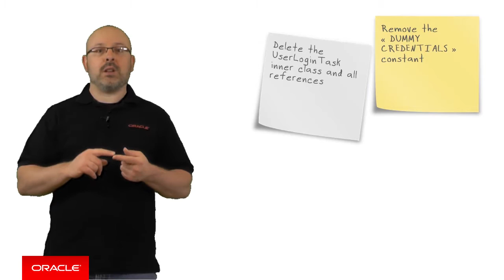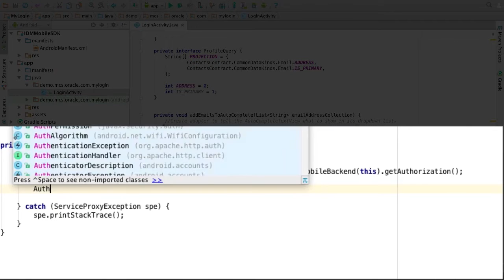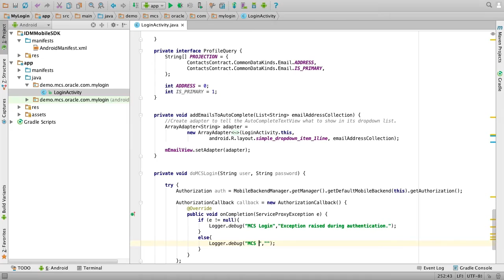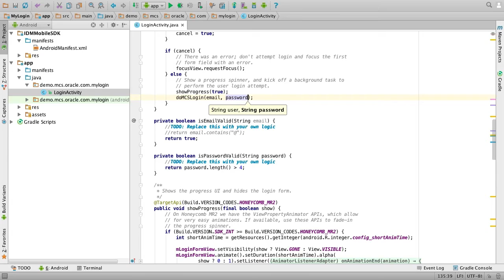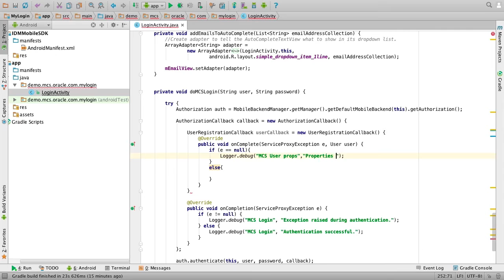MCS: 16. MCS Authentication using the Android Client SDK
In this Oracle Mobile Cloud Service episode you will discover how to implement authentication in a native Android app using the MCS native client SDK, as well as how easy it is to obtain the user profile properties for the current user.

Like to learn more about Oracle Mobile Cloud Service?